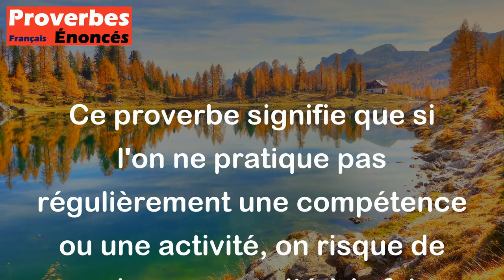Faute d'exercice, on finit par se rouiller. - Proverbe Ecossais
Ce proverbe signifie que si l'on ne pratique pas régulièrement une compétence ou une activité, on risque de perdre sa capacité à le faire avec la même efficacité et facilité. Il est important de maintenir une pratique régulière pour préserver ses compétences et rester compétent dans ce que l'on fait.